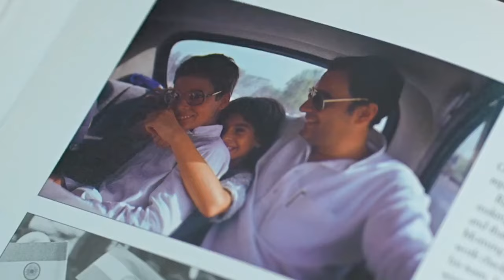मां के साथ पुरानी तस्वीरें देखकर पापा-दादी की याद भी आ गयी | Rahul Gandhi ने शेयर किया भावुक वीडियो